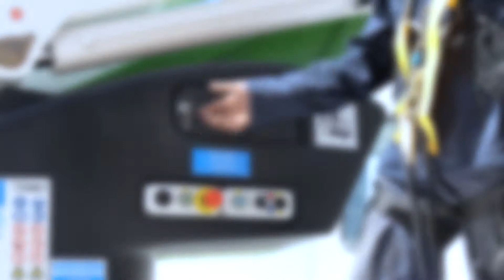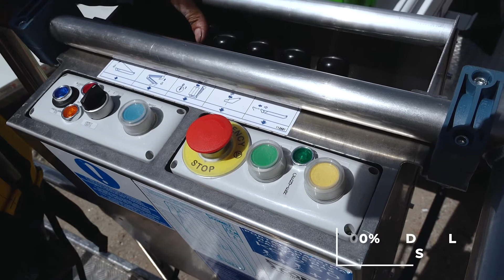Piattaforma aerea articolata Comet NEW EUROSKY 21/2/ 7- 9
@OfficinecometIt 21
Altezza di lavoro 20,5 m, Sbraccio laterale 9 m, Portata in navicella 200 kg (n. 2 persone). Rotazione 360° continua, Comandi 100% idraulici bassa pressione.
Non necessita di limitatore di sbraccio laterale (100% SAFE): l’operatore può spostarsi in tutta l’area di lavoro senza interruzioni rispettando la portata massima della navicella di 200 kg
Dimensioni navicella in alluminio: 1400x700x1100 mm, Rotazione idraulica navicella: 90° + 90°, 100% comandi idraulici che rendono possibili più movimenti contemporaneamente, Livellamento automatico della navicella continuo e graduale con circuito idraulico indipendente, Accensione e spegnimento motore del veicolo dalla navicella, Spie di pre-allarme e allarme di sovraccarico in navicella, Spia di centraggio braccio in posizione di riposo, Presa elettrica 230 V in navicella con presa di derivazione in torretta, sistema anti-collisione braccio-cabina per non urtare la cabina né lateralmente né verticalmente muovendo il braccio (cicalino e stop).
Sistema anti-collisione navicella-braccio per non urtare il jib durante la rotazione laterale verso destra o sinistra della navicella (cicalino e stop). Celle di carico: dispositivo di rilevazione del carico in navicella costituito da n. 3 celle di carico e scheda di gestione con controllo ridondante di funzionamento, allarme acustico-visivo e blocco dei movimenti in caso di sovraccarico.